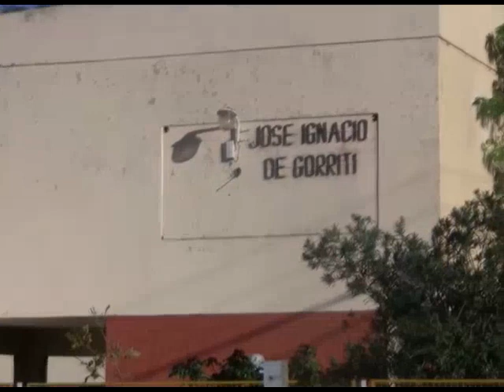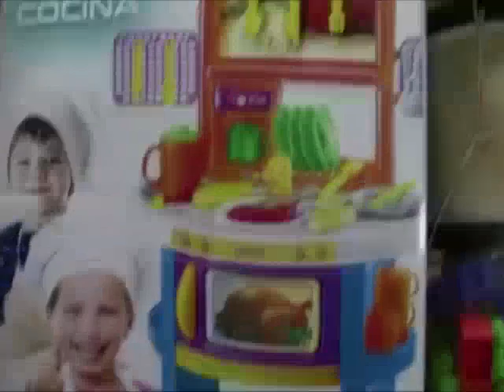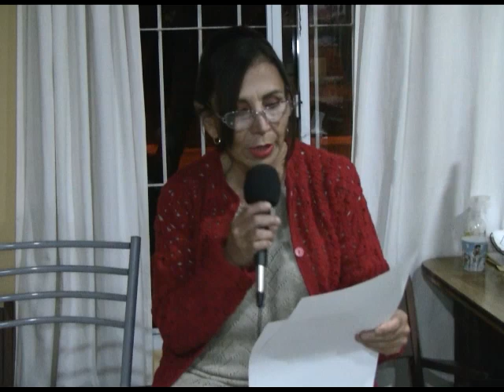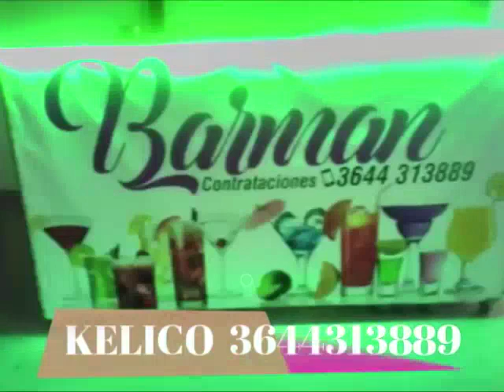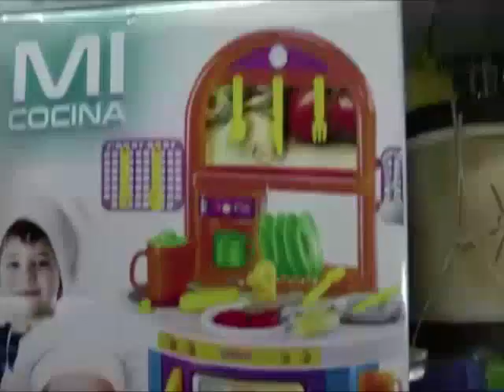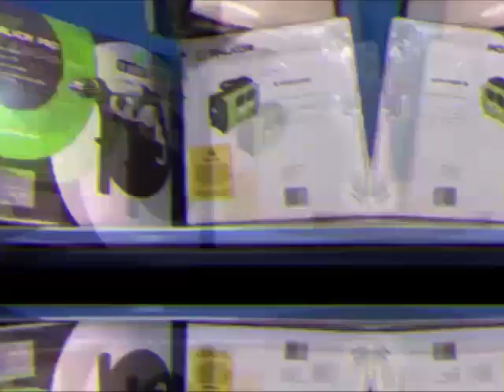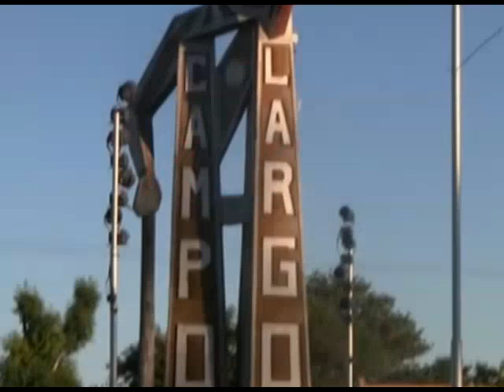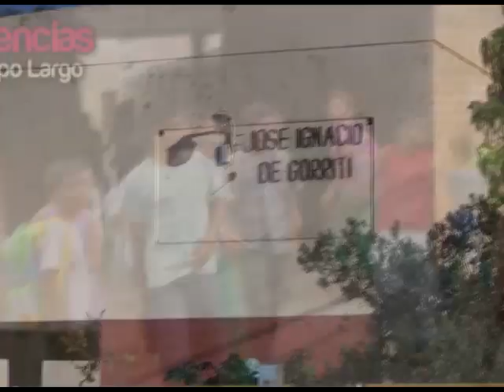VIVENCIAS 15 2018